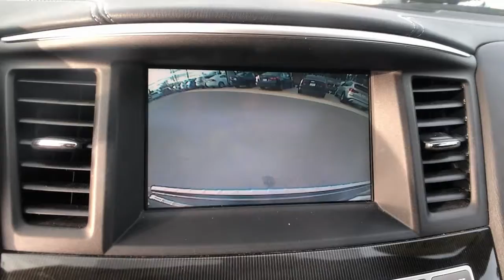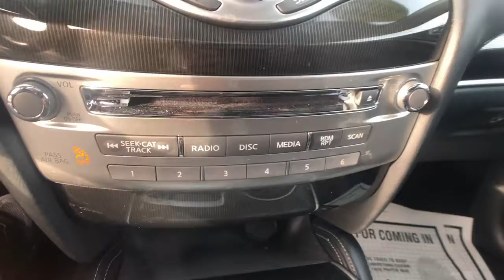2018 INFINITI QX60 Milford, New Haven, Guilford, Madison, Orange, CT T512944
Black Obsidian Used 2018 INFINITI QX60 available in Milford, Connecticut at Gengras Volvo of North Haven. Servicing the New Haven, Guilford, Madison, Orange, CT area.

AWDAutomaticLeatherClimateMultimediaBluetoothOne OwnerClean CarfaxTax and title fee's additional. Your Gengras Price includes manufacturer incentives, which are detailed in the vehicle description. Please contact Gengras to confirm your incentive eligibility. Low finance rate offers, including deferred pricing, may not be compatible with other manufacturer offers and may effect the selling price of the vehicle. This vehicle's availability is subject to delivery of title. See dealer for details.Awards:* 2018 KBB.com 5-Year Cost to Own Awards

This vehicle comes with the below Options:
BLACK OBSIDIAN
GRAPHITE  LEATHER-APPOINTED SEATS  -inc: graphite  weave interior trim
[P12] ILLUMINATED KICK PLATES
[L11] CARPETED FLOOR MATS (4-PIECE SET)  -inc: 1st  2nd and 3rd rows
[P11] REAR BUMPER PROTECTOR (P11)
[B92] SPLASH GUARDS (COLOR-MATCHED SET OF 4)
[M93] CARGO PACKAGE W/PREMIUM PLUS PKG  -inc: underfloor storage dividers  Rear Cargo Cover  Cargo Protector  First Aid Kit
[P02] PREMIUM PLUS PACKAGE  -inc: Around View Monitor w/Moving Object Detection  2 front and 2 rear sonar system  Rain-Sensing Front Windshield Wipers  INFINITI Navigation  8 WVGA color touch-screen  lane guidance  3D building graphics  INFINITI InTouch services w/6 months of safety  security and convenience services  SiriusXM satellite radio w/90 days complimentary trial  SiriusXM Traffic and Travel Link w/4 year complimentary trail access to traffic  weather  fuel prices  stocks  sports  and movie times  Voice Recognition For Navigation  1-shot voice destination entry  Illuminated Kick Plates (IKP)
[P01] PREMIUM PACKAGE  -inc: Entry & Exit Assist  For driver's seat and steering wheel  Roof Rails  Dual Occupant Memory System  For driver's seat  steering wheel and outside mirrors  Enhanced Intelligent Key Memory  Stores an occupant memory position  last used audio  climate control and navigation settings  Rear Bumper Protector  Remote Engine Start  Heated Steering Wheel  2-Way Driver's Seat Power Lumbar Support  Radio: AM/FM/CD/DVD w/MP3 Playback Capability  Bose 13-speaker premium audio system  Radio Data System (RDS) and speed-sensitive volume control  Outside Mirrors w/Reverse Tilt-Down Feature
[S55] LITERATURE KIT
All Wheel Drive
Power Steering
ABS
4-Wheel Disc Brakes
Brake Assist
Brake Actuated Limited Slip Differential
Aluminum Wheels
Sun/Moonroof
Generic Sun/Moonroof
Heated Mirrors
Power Mirror(s)
Rear Defrost
Privacy Glass
Intermittent Wipers
Variable Speed Intermittent Wipers
Rear Spoiler
Remote Trunk Release
Power Liftgate
Power Door Locks
HID headlights
Automatic Headlights
Fog Lamps
AM/FM Stereo
CD Player
Satellite Radio
MP3 Player
Steering Wheel Audio Controls
Bluetooth Connection
Auxiliary Audio Input
HD Radio
Requires Subscription
Bucket Seats
Trip Computer
Power Windows
3rd Row Seat
Leather Steering Wheel
Keyless Entry
Power Door Locks
Keyless Start
Keyless Entry
Cruise Control
Climate Control
Multi-Zone A/C
A/C
A/C
Rear A/C
Leather Seats
Floor Mats
Keyless Start
Power Windows
Power Door Locks
Trip Computer
Security System
Engine Immobilizer
Traction Control
Stability Control
Traction Control
Back-Up Camera